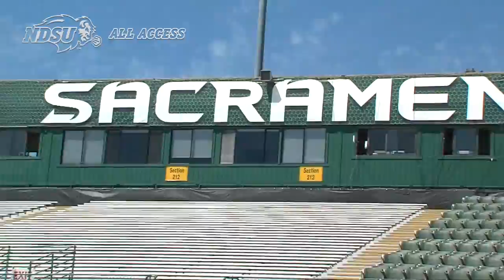McBride Earns NCAA Championships Berth in Hammer Throw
In his first hammer throw of the NCAA West Preliminaries in Sacramento, CA, senior Jacob McBride qualified for his first trip to the NCAA Championships with a throw of 63.95 meters.